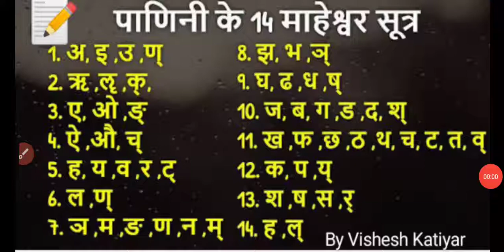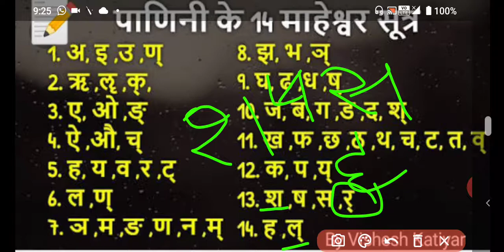Maheshwar sutra /Maheshwar Sutra in Hindi/Maheshwar Sutra yaad karne ka tareeka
Video by Vishesh Katiyar